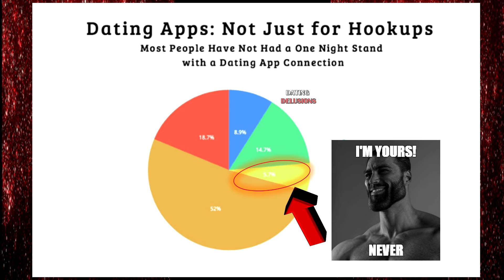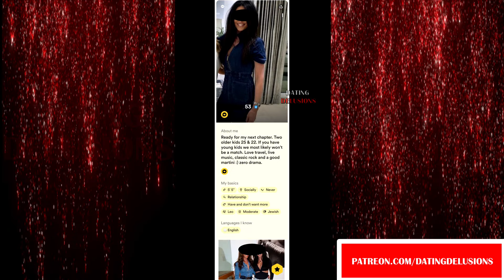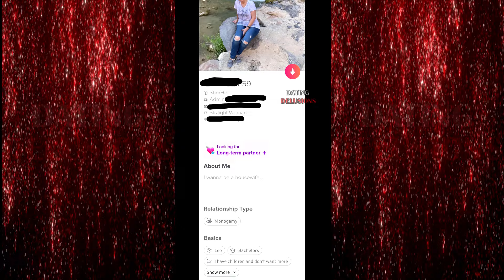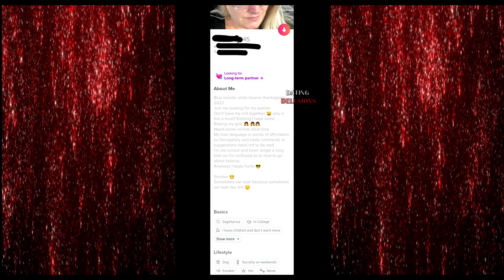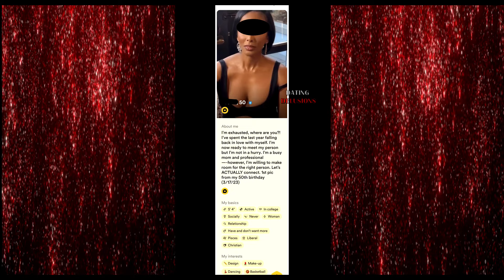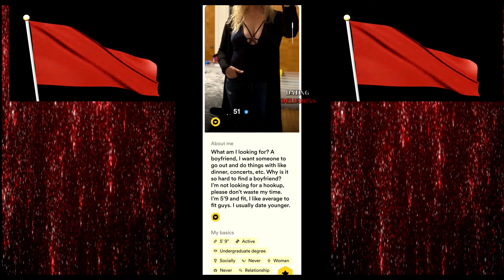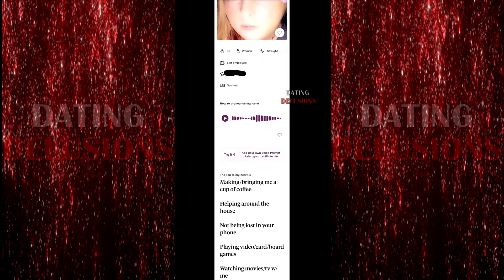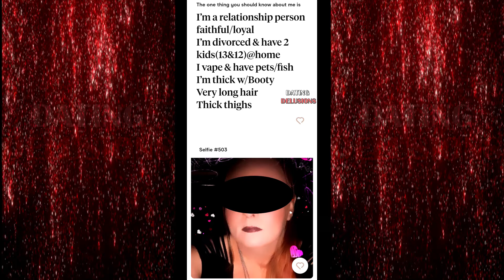EPISODE 196 - DATING PROFILES OF MODERN WOMEN AGES 40-60!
A collection of dating profiles of modern women ages 40-60!